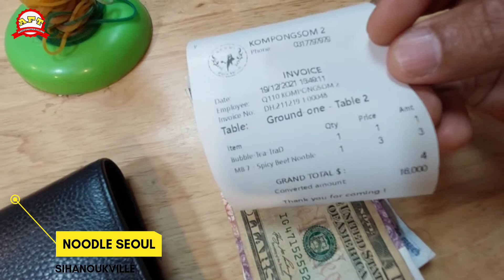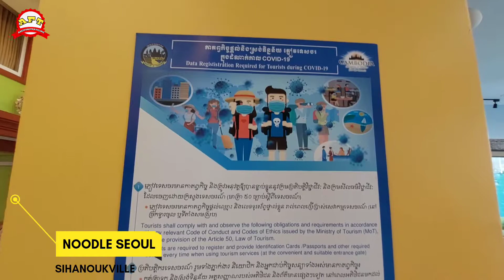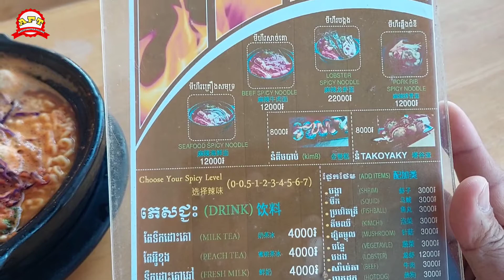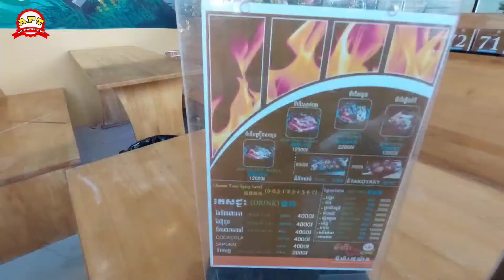PEDES BANGAT‼️BARU KALI INI NYOBAIN MIE SEOUL LEVEL 7||7 TYPE OF SEOUL SPICY NOODLE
Hallo gaesss
Kali ini aku mau share buat kalian semua pecinta pedas,mie seoul yang terkenal disihanoukville kamboja,mie seoul yang saya riview ini berada dekat pabrik angkor,di video kali ini saya coba mie level 7 mie seoul yang paling pedas.Penasaran dengan rasanya tonton sampai selesai ya.
Jangan Lupa suport terus chanel asep food traveling.